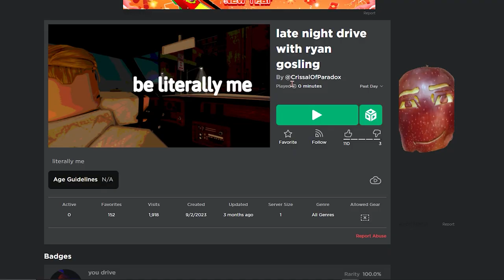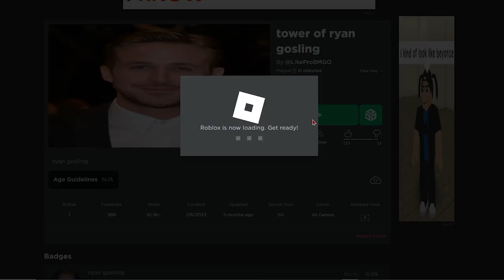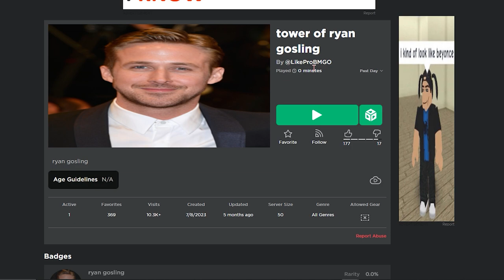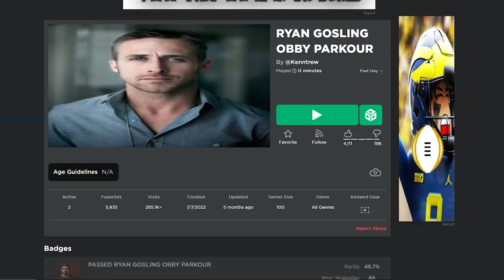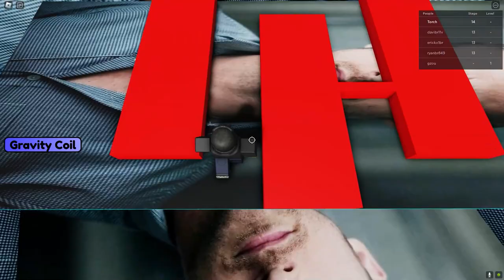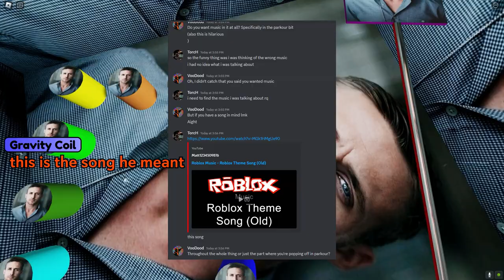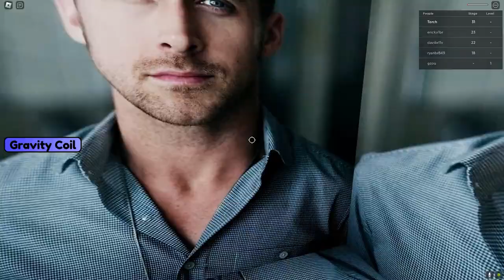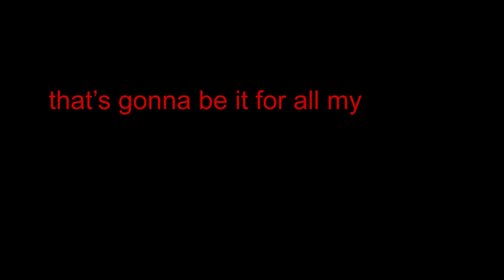Ryan Gosling Gaming. (roblox)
He drives.